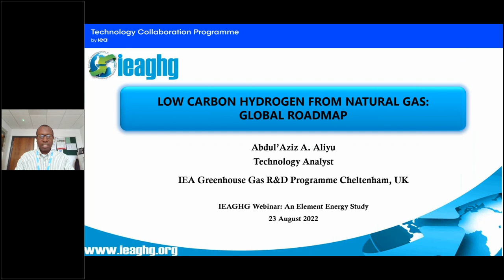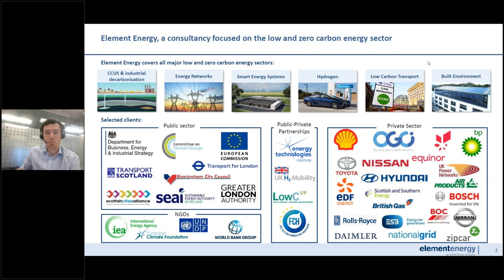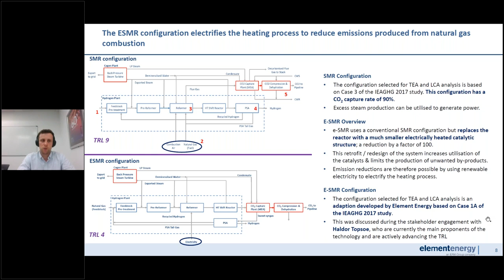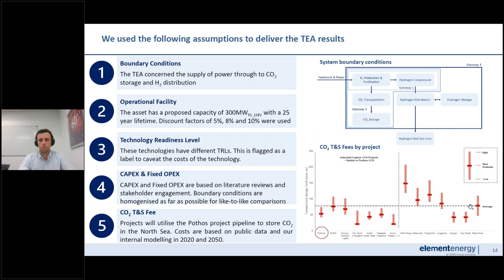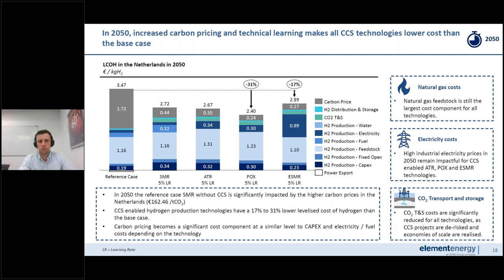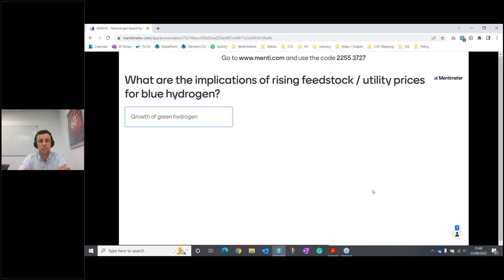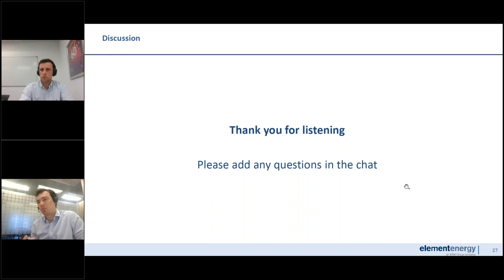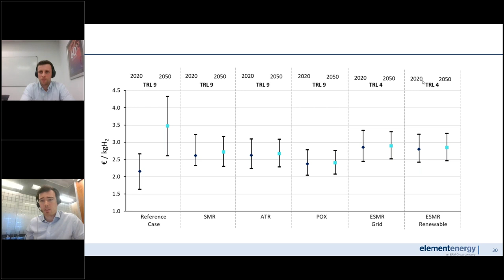23 August 2022: IEAGHG Webinar: Low-carbon hydrogen from natural gas: Global roadmap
A webinar to discuss the recent IEAGHG Technical Report, 2022-07 Low-carbon hydrogen from natural gas: Global roadmap.